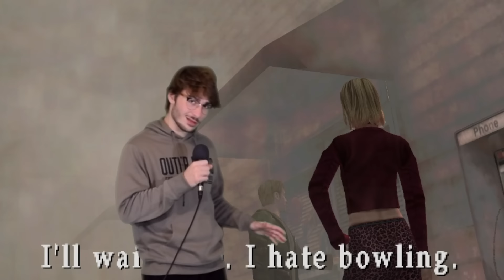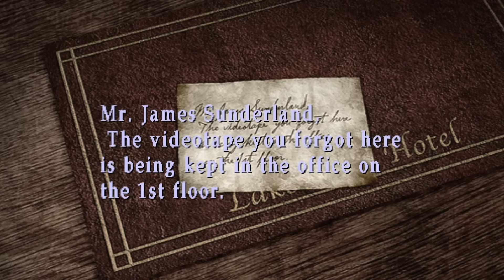Silent Hill 2 is a Certified Horror CLASSIC!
Is Silent Hill 2 is the greatest Psychological Horror game of all time? I don't know, so let's find out! (SPOILER WARNING) Enjoy (:

Time Stamps:

0:00 - Intro
0:21 - The Story Begins
1:07 - Arriving in Silent Hill
1:45 - The Apartments
4:30 - Rosewater Park
5:30 - Brookhaven Hospital
7:59 - Going Under
9:15 - The Labyrinth
11:38 - Lakeview Hotel
12:32 - Truth Revealed
14:10 - Meeting Mary
15:12 - Conclusion